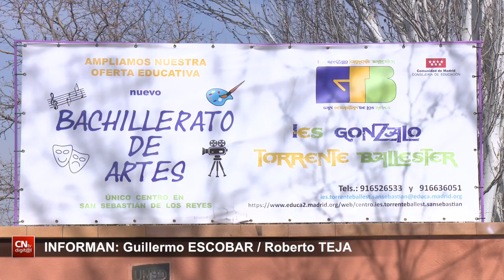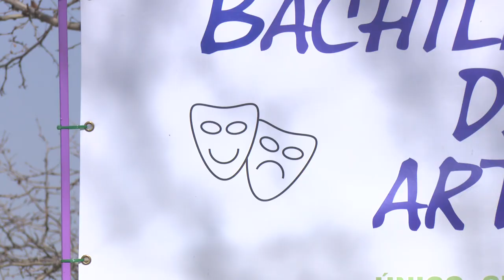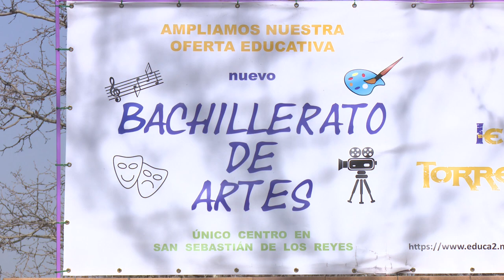Cine, música y artes escénicas en el Bachillerato de Artes del Instituto Torrente Ballester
Con el objetivo de ampliar nuevas vías por las que sus alumnos pudieran dirigir sus salidas profesionales, el Instituto Gonzalo Torrente Ballester inició el curso escolar el pasado mes de septiembre siendo el único centro de San Sebastián de los Reyes con el Bachillerato de Artes entre su oferta formativa.

Después de solicitarlo durante cinco o seis años, la casualidad, la mala suerte o el destino, ha querido que, tras conseguir su implementación, su inicio fuera en un año que quedará para el recuerdo de la agenda escolar 2020 / 2021 por la llegada de la pandemia del coronavirus.

Pese a ofrecerse sólo medio grupo, la demanda fue muy alta y los alumnos que lo están cursando saldrán orientados hacia un futuro laboral en el que desarrollar preciosas carreras profesionales.

La dificultad de un año como el presente impide que, espacios que normalmente habrían estado dedicados exlusivamente a los alumnos de este bachillerato, se tengan que compartir ante la necesidad de dividir las clases para reducir los grupos y asegurar el ratio y la distancia de seguridad. Una dificultad que solventan alumnos que cuentan con la creatividad y la espontaneidad como algunas de sus señas de identidad.

Hay que destacar que las clases de música son sagradas, y únicamente se imparten en el aula destinada a esta especialidad.

El tercer pilar de este bachillerato sería la educación plástica, como explica su director.

Inglés, Lengua e Historia son asignaturas comunes a todos los bachilleratos y existen optativas, como dibujo artístico, que pueden elegir alumnos que no sean de artes.

Lo mejor de ofertar este bachillerato es que los alumnos de Sanse cuentan ahora con un centro en el que específicamente poder formarse en estas materias.

Pese a ser el más veterano de los institutos de la ciudad, ofertando nuevas opciones formativas y adoptándose a los tiempos, el Instituto Gonzalo Torrente Ballester demuestra que sigue siendo un referente que continuará iluminando el camino de muchísimas generaciones venideras.